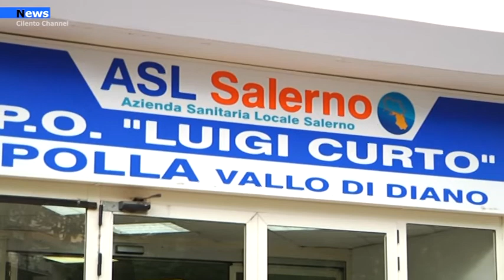Polla, Carenza di personale all’ospedale. Incontro all’Asl: In arrivo provvedimenti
Le criticità legate alla carenza di personale all’ospedale Luigi Curto di Polla sono state al centro di una riunione presso l’Asl di Salerno, programmata dal consigliere regionale Corrado Matera, alla presenza del Direttore Generale Mario Iervolino, del sindaco di Teggiano Michele Di Candia, del sindaco di Polla Massimo Loviso e del suo consigliere incaricato alla Sanità Antonio Filpo.